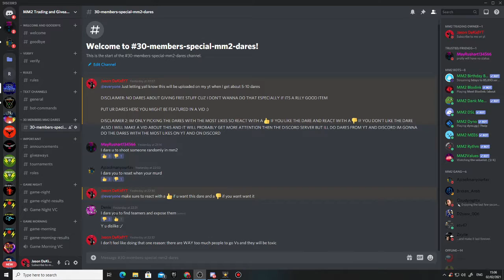50 MEMBER SPECIAL MM2 DARES IN M2 MM2 DISCORD COMMENT UR DARE IN DESC OR JOING MY DISCORD!!!!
50 MEMBER SPECIAL MM2 DARES IN M2 MM2 DISCORD COMMENT UR DARE IN DESC OR JOING MY DISCORD! today we decided to make a vid announcing that we are gonna do a 30 member special mm2 dares like and subscribe and i hope you enjoyed

DISCLIAMER: NO ITEM DARES EXAMPLE (I dare you to give someone your items)